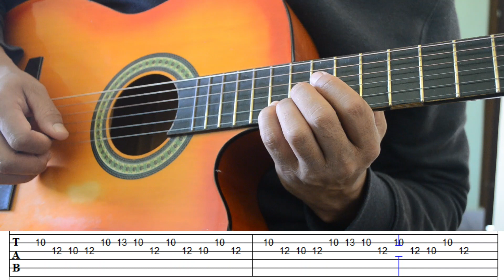Sunday morning love you - bhim Niraula (guitar tutorial with tabs)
learn to play sunday morning love you, guitar tabs, guitar chord, tabs, solo, britains got talent, bhim niraula